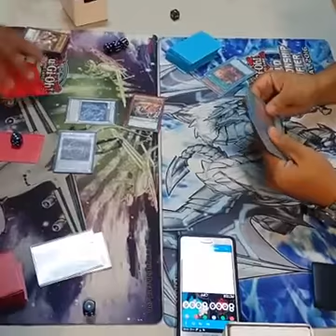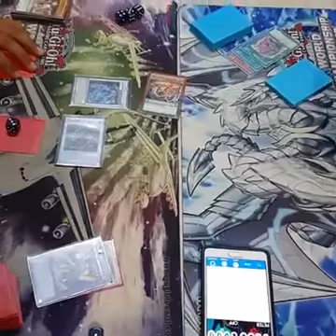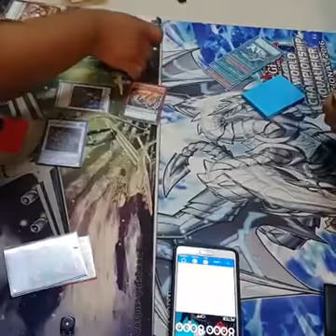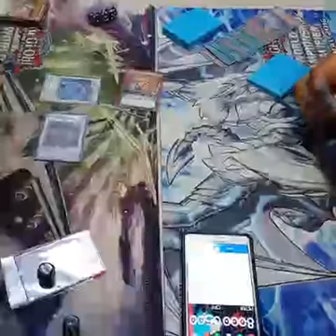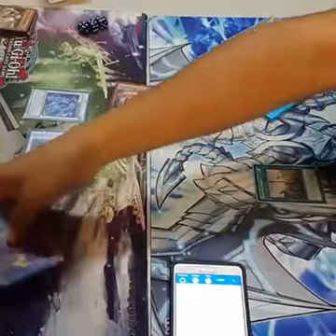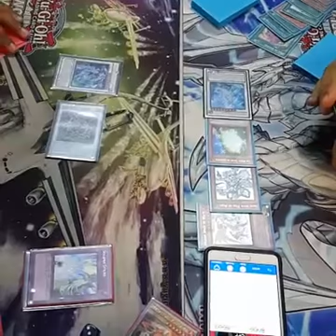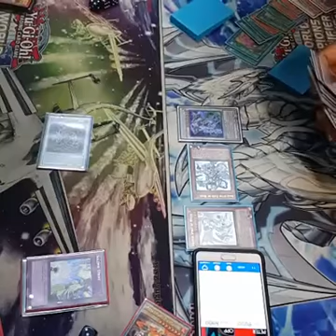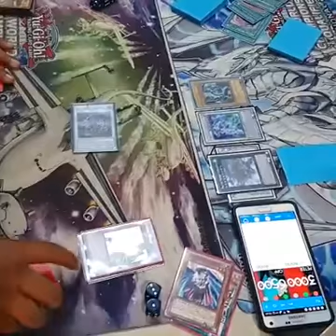YGO HN Final (DUELO 3) Regional Inicio de la Ilusión Oscura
Duelo 3 de la Final del evento Inicio de la Ilusión Oscura
Joel Miranda (Metalspecter) vrs Pedro Fonseca (Blue-Eyes)
Tienda - Zone X Store
Agradecimiento especial a Daniel Rodriguez, organizador de excelente evento.